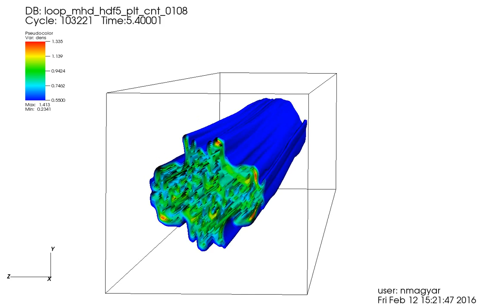Multi-stranded coronal loop driven by transverse oscillations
3D ideal MHD with the FLASH code